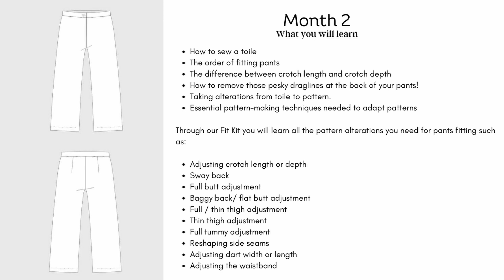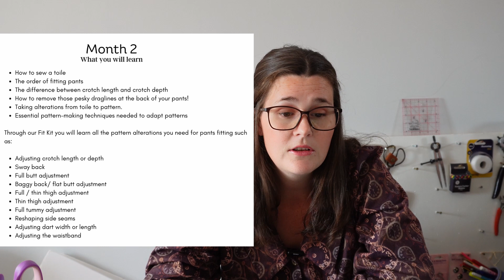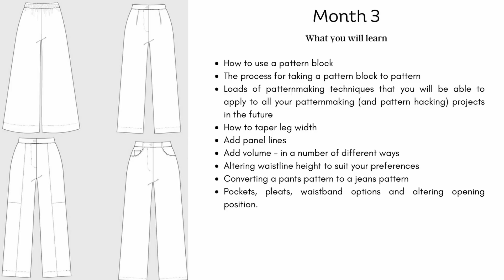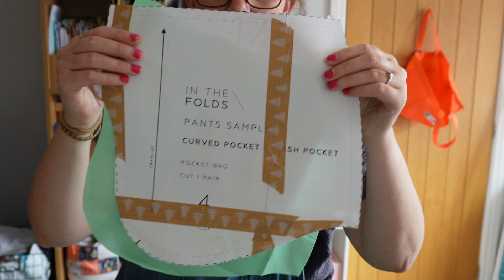Is the In the Folds pant fitting course worth it? Sewalong with me - Part 1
In todays sew along you will learn how to make a slash and curved pocket.

Firstly I give a quick overview of the course and what you can expect to learn along the way. I hope this series gives you confidence to tackle your first pair of fitted trousers designed by your own very handy.

This video forms part of a 8 or 9 part series which can be found here:

Rough series guide:

Ep 1 - Curved and slash pockets
Ep 2 - Zip fly front / Lapped zip
Ep 3 - All about the binding
Ep 4 - Different patch pockets
Ep 5  - Shaped waist band and belt loops
Ep 6 - Making the toile
Ep 7 - Assessing the toile and making the adjustments
Ep 8 - The final fit - Designing my own trousers

The course starts in issue 13 of the Curated by In the Folds.

Month 1 - You will learn
Common pocket options for pants sewing
Slash pocket
Curved pocket
Welt pocket
Patch pocket
Patch pocket with flap
Zip fly front
Lapped zipper
Shaped waistband
Belt loops
Seam finishes required for pants sewing
Overlock / serged seams
Bias bound seams
Flat felled seams
Blind hemming

Month 2 - You will learn
How to sew a toile
The order of fitting pants
The difference between crotch length and crotch depth
How to remove those pesky draglines at the back of your pants!
Taking alterations from toile to pattern.
Essential pattern-making techniques needed to adapt patterns
Through our Fit Kit you will learn all the pattern alterations you need for pants fitting such as:
Adjusting crotch length or depth
Sway back
Full butt adjustment
Baggy back/ flat butt adjustment
Full / thin thigh adjustment
Thin thigh adjustment
Full tummy adjustment
Reshaping side seams
Adjusting dart width or length
Adjusting the waistband

Month 3
How to use a pattern block
The process for taking a pattern block to pattern
Loads of patternmaking techniques that you will be able to apply to all your patternmaking (and pattern hacking) projects in the future
How to taper leg width
Add panel lines
Add volume - in a number of different ways
Altering waistline height to suit your preferences
Converting a pants pattern to a jeans pattern
Pockets, pleats, waistband options and altering opening position.

Timestamps

00:00 Intro
03:21 Month 1 - Issue 13 - Pant sewing skills kit
05:57 Month 2 - Issue 14 - Pant fitting pattern and fit kit
08:08 Month 3 - Issue 15 - Pants design kit
09:52 Trying to hype myself up
12:01 How to sew a slash pocket
19:23 How to sew a curved pocket